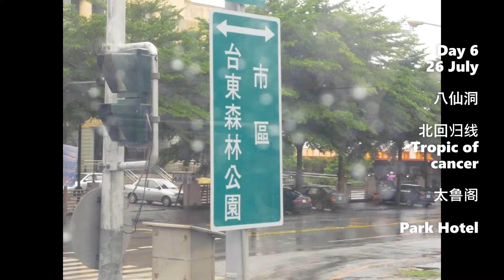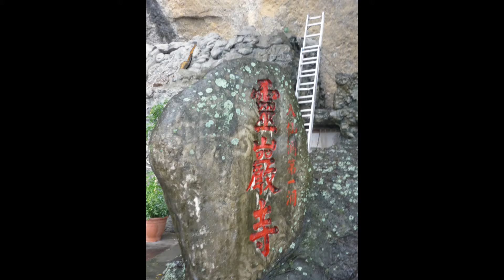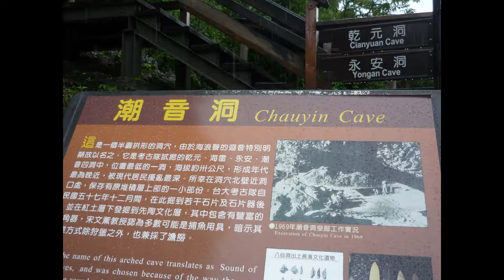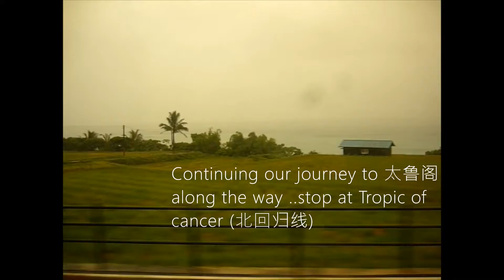Taiwan (8D) 6 of 7 八仙洞，北回归线 Tropic of cancer，太鲁阁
八仙洞，北回归线 Tropic of cancer， 太鲁阁